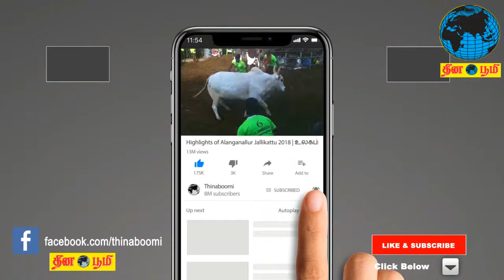காவிரி பிரச்சினை குறித்து அவை தலைவர் மதுசூதனன் பேச்சு